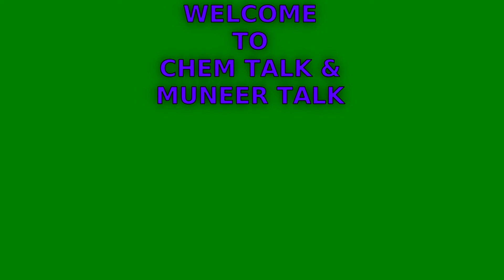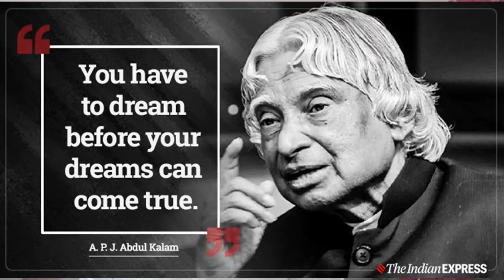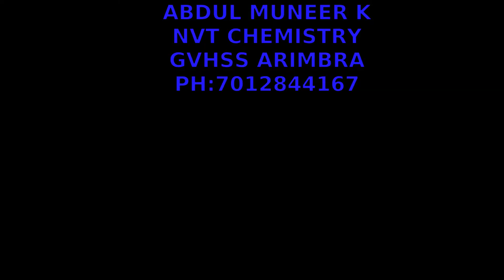ഉന്നത കരിയർ നേടിയെടുക്കാൻ 3 റേഷൻ. motivational class for 10th/11th/12th class students in malayalam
motivational class in malayalam for a 10th/11th/12th class students who are watching online class.ഉന്നത കരിയർ നേടിയെടുക്കാൻ 3 റേഷൻ -aspiration, perspiration & inspiration.
നിങ്ങളിലുണ്ട് പ്രതിസന്ധികളെ തച്ചുടക്കാനുള്ള ശക്തി.
നേടിയെടുക്കണം എന്ന് ഉറച്ച തീരുമാനത്തോടെ മുന്നോട്ട്